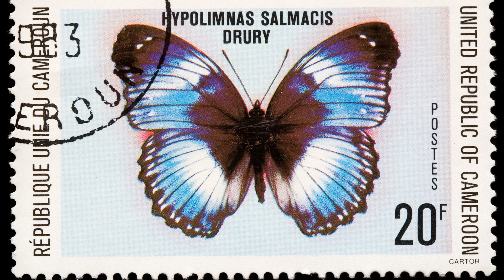(free) jack harlow type beat 2022 — "wins"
buy 1, get 1 free — just add 2 beats to the cart!

produced by blindforlove & Frank Moses

YOU MUST BUY A LEASE BEFORE YOU CAN MONETIZE.